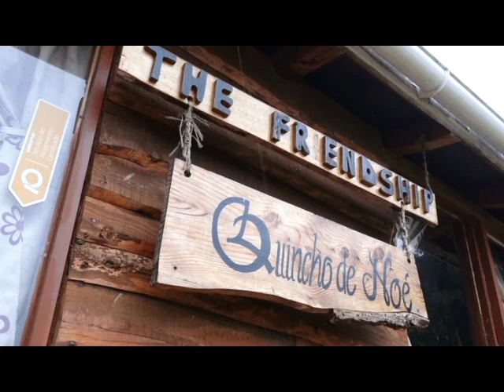Emperador Guillermo Turismo